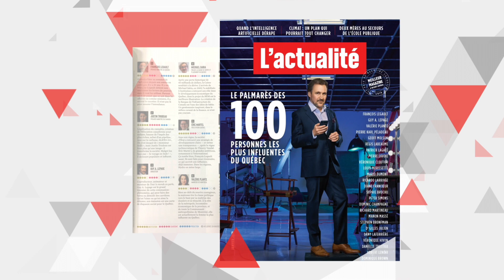Prix Summa 2019 - Carriere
M. Éric Martel, président-directeur général d'Hydro-Québec et diplômé en génie électrique de l'Université Laval